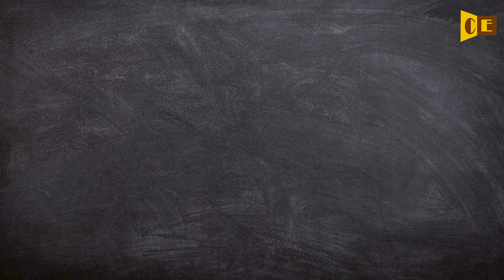Caespitose Pronunciation, Paraphrase, Listen & Practice